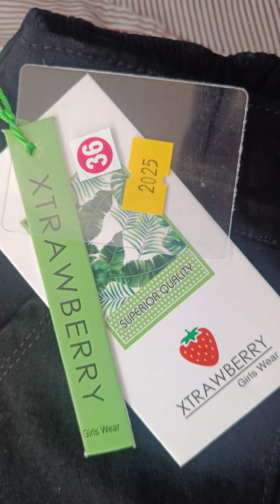Kids cargo jeans 👖👖 Size 32 to 40